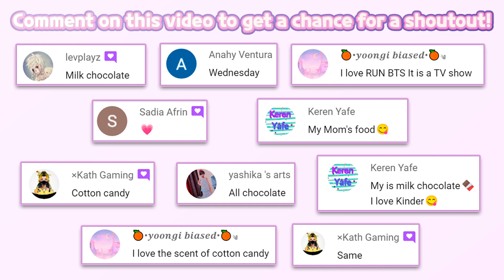Barbie Dreamhouse Adventures 1276 | Budge Studios | Barbie doll cartoon | HayDay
🔽 Download 🔽
📱App Store(iOS):

SELFIE, ANYONE?